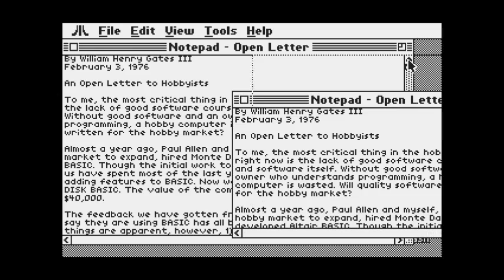GUI: Improved rectangle lists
Text control rendering optimised for faster redraws